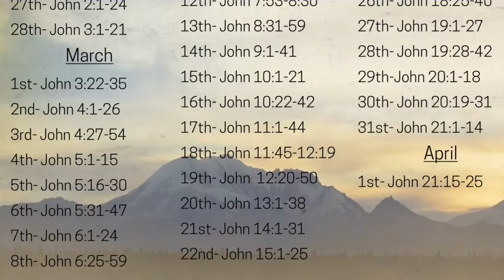"The Best is Coming" Coming with Authority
We forget about the power and authority of Jesus. We worry and stress about what we try to control when the whole time Jesus has control. When we trust in the authority of Jesus, it changes the authority of our lives. John 5:16-30.